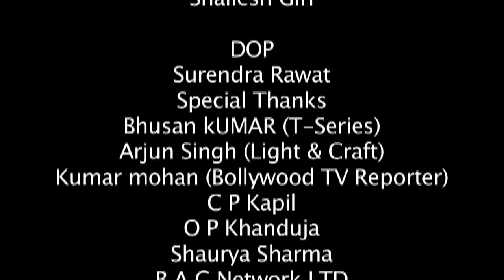Best Comedy With Prem Chopra Ji And Comedian Sunil Pal Ji No 1 Dramebaaz Show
Best Comedy With Comedian Sunil Pal &  Prem Chopra Sir ! Anchor Shravan